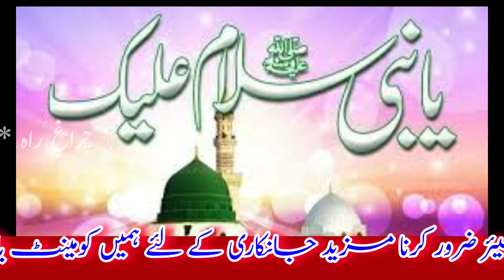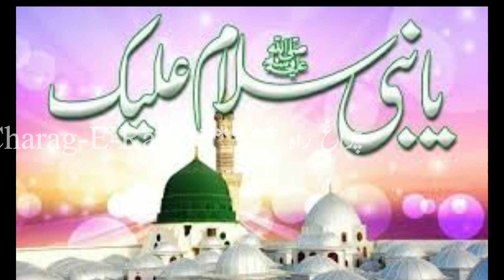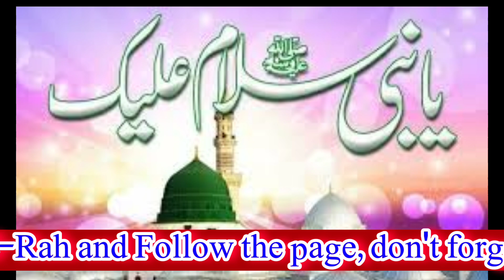Kor Sayen Nabiyen Bismillah | Dedar Haw Ya Rasoolallah | Mehmood Gami | Shakhsaaz Sufi Songs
Lyrics by the great Kashmiri Sufi poet and sufi saint Jinab Mehmood Gami Allihi Rehma.
Singer Jinab Mohammad Abdullah Shakhsaaz and his party for advance booking please contact him directly the cell no is inside the video clip.
All the contents here are copyrighted and value added by Charag-E-Rah the copy of the content without proper permission is strictly prohibited and against the policies of YouTube.